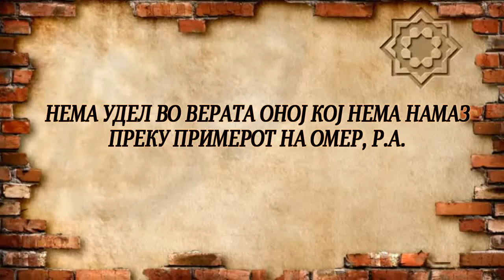Нема удел во верата оној кој нема намаз, преку примерот на Омер, р.а.